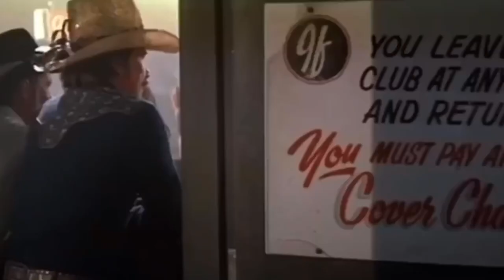The Awesome Montage of Scott Glenn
The one and only - Scott Glenn!